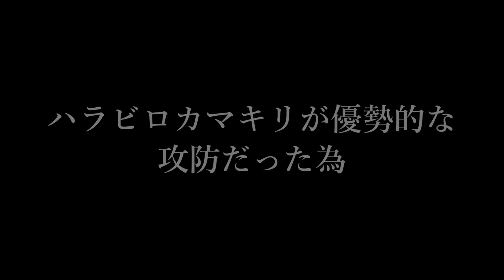【王座防衛戦】ライトヘビー級王座防衛戦、王者カホクコバネギス（チュウゴクキリギリス）VSイソコモリグモ、ハラビロカマキリ【異種格闘技】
以前行ったライトヘビー級トーナメントにて優勝を果たしたカホクコバネギス。
トビズに継ぐ二代目王者となった彼が初の王座防衛戦に挑む！
今回の相手は２匹。
一匹はミドル級からの刺客、イソコモリグモ。
二匹目は侮れぬパワーファイター、ハラビロカマキリ。
この二匹を相手に王座を守ることができるのか！？